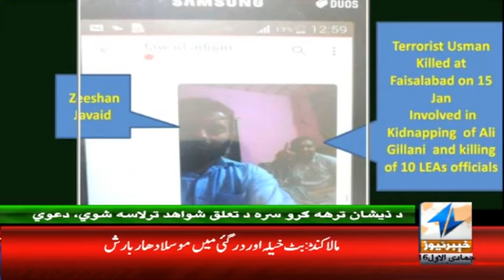Another big Gift of Imran Government to Public | Headlines 9 AM | 23January 2019 | Khyber News